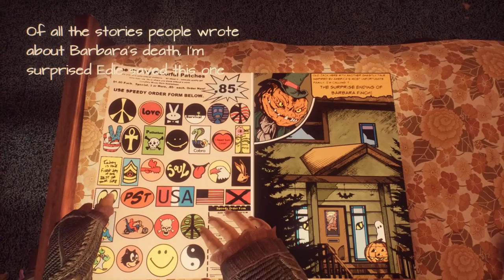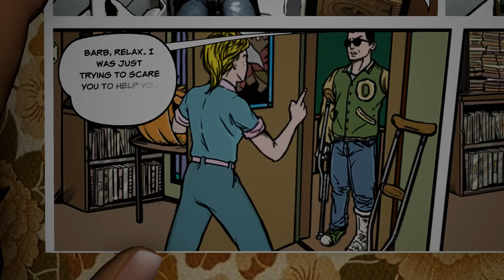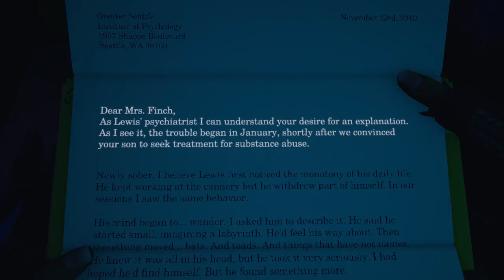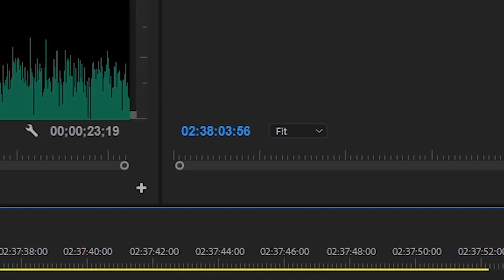The Best Games of 2017!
The Best Games of 2017! | DefendTheHouse

It's that time of the year again! Me and Jamison talk about our top 10 games of 2017 for a long time!